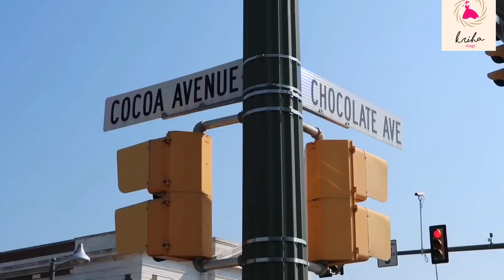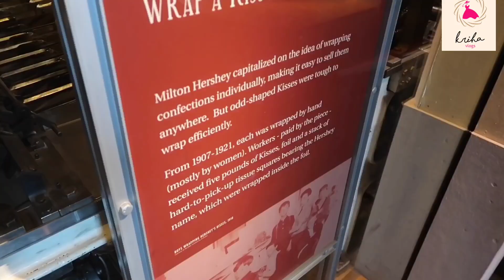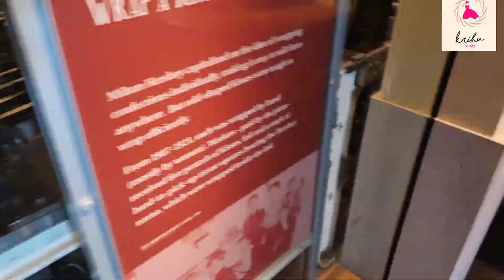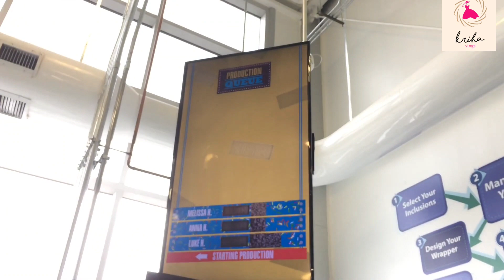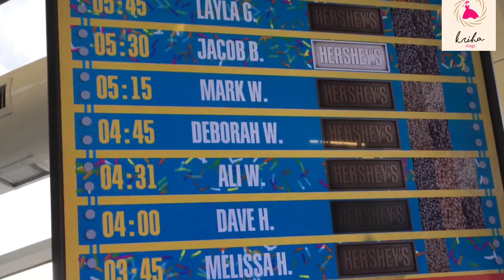Hershey's Chocolate World in PA (USA)|| Chocolate Making || Chocolate Tour | Telugu vlogs from USA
It's all about Entertainment , Fun , Love and what not 😁☺️

Live happy😊
make life happy 😍

Sneha Krish 🙏